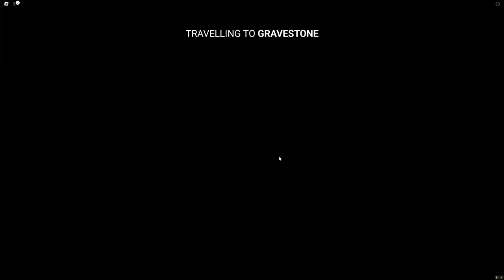ROBLOX CHOP CAUGHT CHOO CHOO CHARLES TRAIN